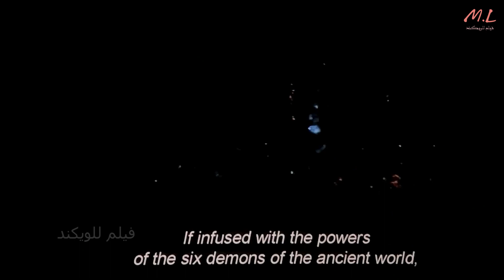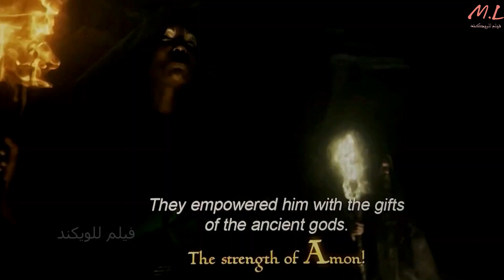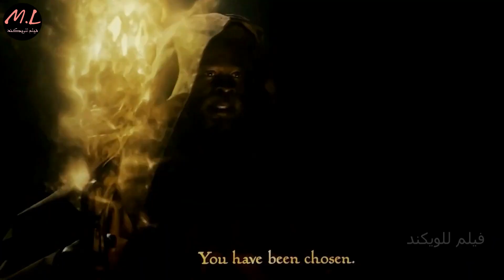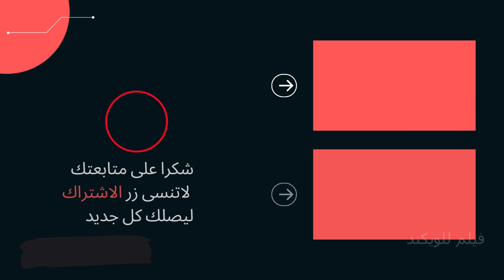بلاك ادم البطل الغضب يدمر العالم ولاكن يعود بعد 5000 سنة لانقاذو ملخص فيلم Black Adam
ملخص فيلم بلاك ادم  Black Adam
من هو بلاك ادم البطل الغاضب او شرير خارق  وليه حاول تدمير العالم ملخص فيلم black adam